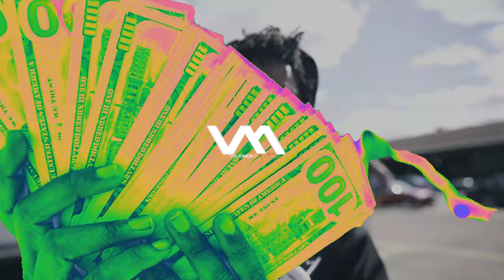Azie Benji - Expensive (Official Music Video) Prod. TrillionBillion